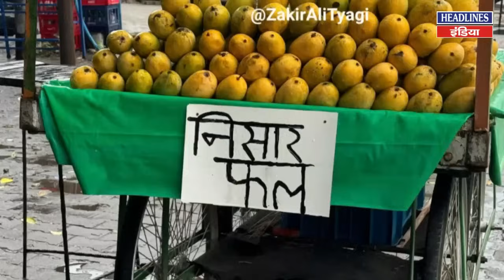तौकीर रजा ने मोदी के साथ-साथ योगी पर भी बोल दिया ऐसा हिल गया पूरा यूपी | Headlines India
तौकीर रजा ने मोदी के साथ-साथ योगी पर भी बोल दिया ऐसा हिल गया पूरा यूपी